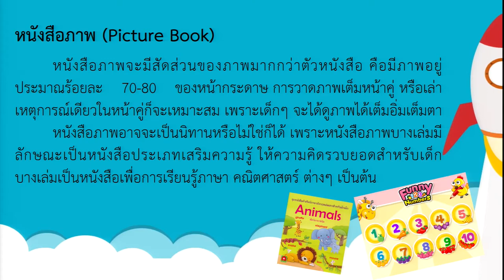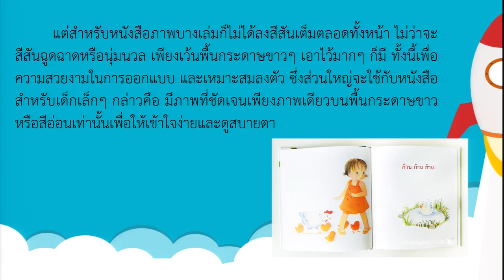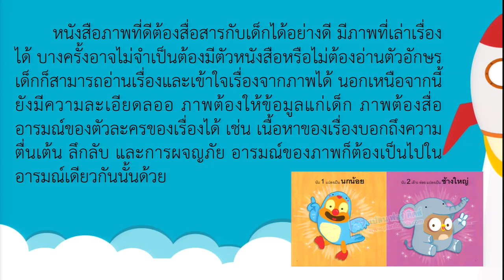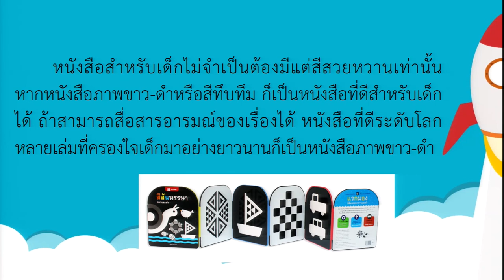KKU008 chapter7 clip1